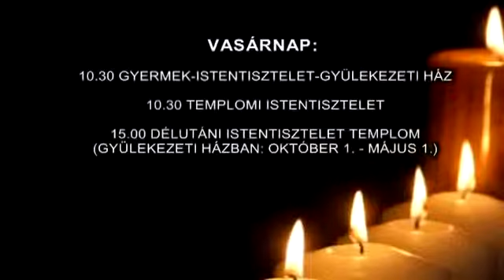Istentisztelet 2016.02.07. Dr. Pótor Imre